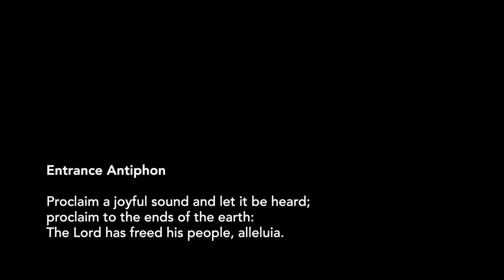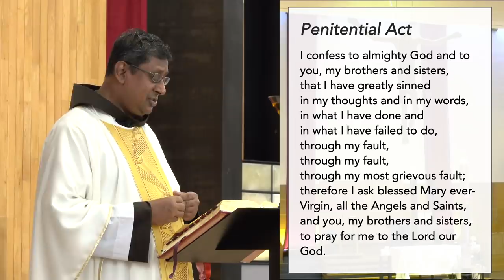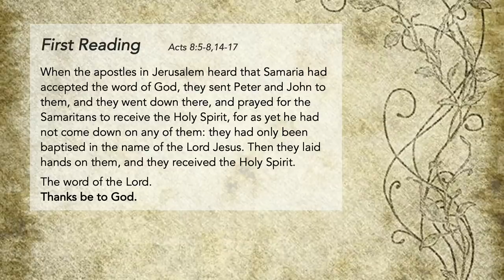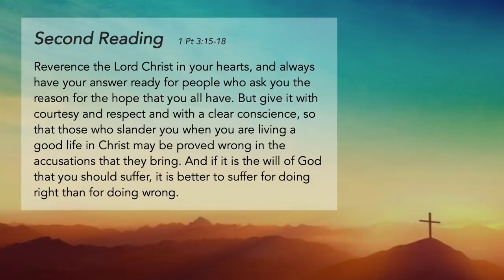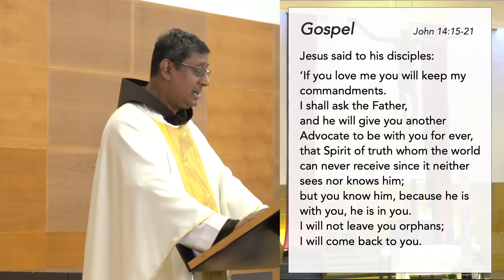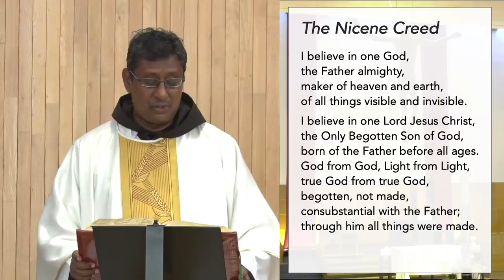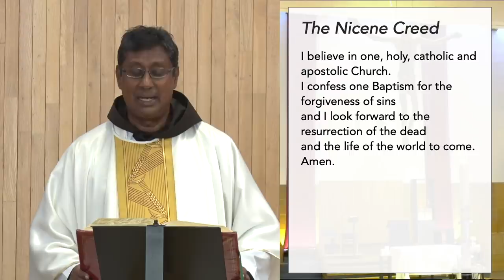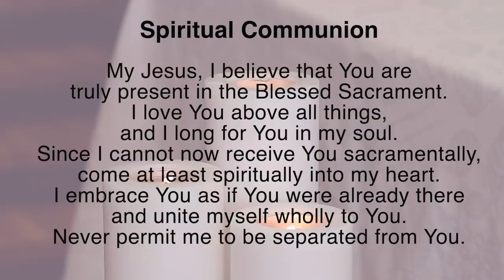Holy Mass - 6th Sunday of Easter - 17 May 2020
In the celebration of the Holy Mass on the 6th Sunday of Easter, Friar Gerard Victor, OFM, questions whether the current challenging situation has led many of us to experience much negativity, lethargy and hopelessness.

Just as Jesus, in today's Gospel, promised his disheartened disciples to send them an Advocate after the Good Friday tragedy, we too pray, as we approach Pentecost, for the Holy Spirit to strengthen us and rise above our despair to spread the good news and offer Christ's hope to others.

Watch another virtual choir presentation by our Music Ministry as they sing “Let Heaven Rejoice” for our Entrance Hymn!

Franciscan Friars from Greccio Friary & St Mary of the Angels